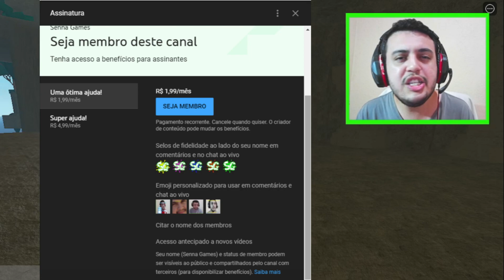💨ME TORNEI O NOVO AVATAR DO ROBLOX! (Avatar: The Last Airbender)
Fala pessoal, hoje vamos se tornar um novo avatar no Roblox, isso mesmo meu amigos, estaremos jogando um jogo super divertido do mundo do anime do Avatar dentro do roblox. Neste jogo podemos escolher qual elemento queremos está usando, sendo eles o ar, fogo, terra e água. No jogo seguir uma premissa bem interessante, onde fazemos missões para subir de nível e também liberar novas habilidades.

Portanto, se você gostou, deixa aquele like poderoso para nos ajudar, e se ainda não for inscrito aqui no canal, se inscrevam para não perder nem uma novidade que chegará nos próximos vídeos.

⭐Curso para iniciantes no Youtube ⭐

⭐ Se você quiser fazer uma doação para manter o canal e ajudar a compramos um computador melhor para fazemos live, da uma passadinha no link a baixo que ficaremos grato pela ajuda.

🎮 Playstation: ySennaa
🎮 Nick no Roblox: ySenaaa

★ Assista mais vídeos do nosso canal clicando no link a seguir e conheça todas as nossas Playslist disponíveis:

Marcação:
0:20 INSCREVA-SE
0:45 💨ME TORNEI O NOVO AVATAR DO ROBLOX! (Avatar: The Last Airbender)

★★★ OBRIGADO ★★★